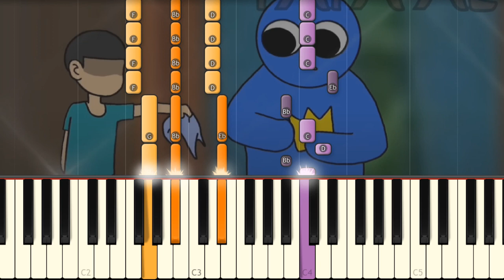Music Animation (COMPLETE EDITION) | Rainbow Friends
Learn how to play this 3 songs from the music compilation by Fafa Al Animation!